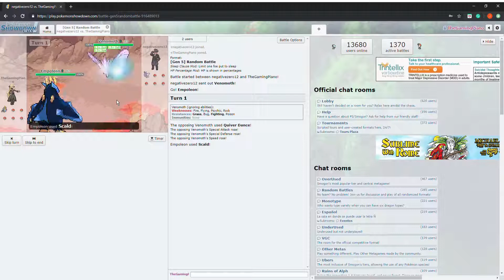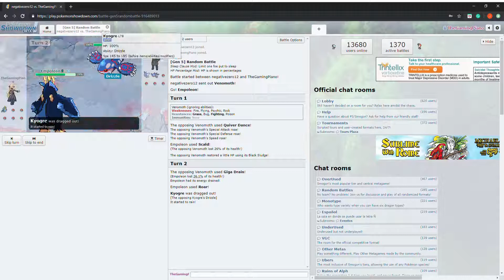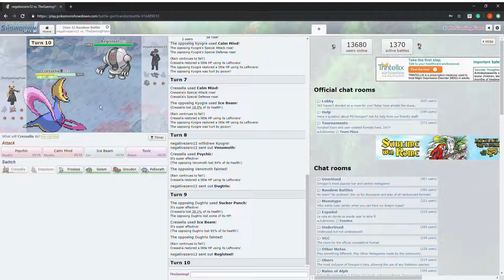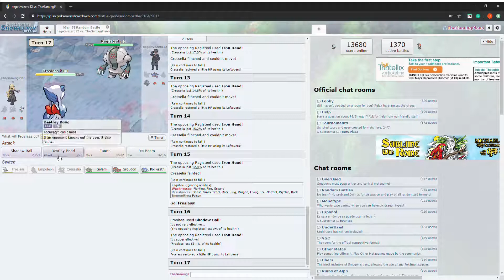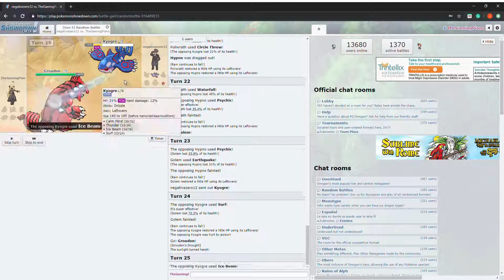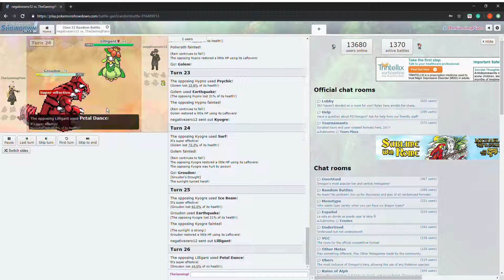Raising a Scald (Showdown Part 5)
Sorry for the late upload. My internet was being super slow. It's 3-1 in favor of Gaming Piano. Watch this episode to see what happens next.